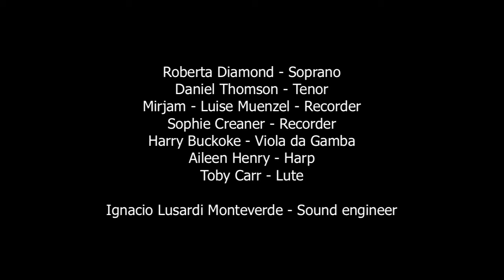Lux Musicae London - Fire Fire (Th. Morley) // The New Troy tour 2017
Lux Musicae London

Thomas Morley (1557/58-1562): Fire, Fire!

music and photos are excerpts from:
THE NEW TROY tour summer 2017 (Brugge, Utrecht, Antwerp)

Ignaco Lusardi Monteverde - sound engineer (audio track)

Ensemble Lux Musicae London:
Roberta Diamond - soprano
Daniel Thomson - tenor
Harry Buckoke - viola da gamba
Sophie Creaner - recorder
Mirjam-Luise Muenzel - recorder
Aileen Henry - harp
Toby Carr - lute